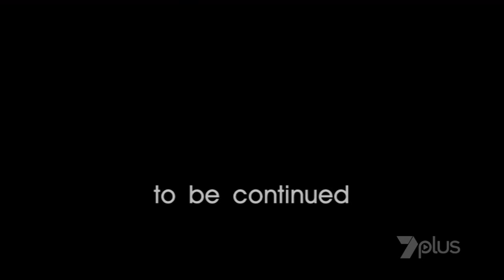Home and Away 2004 Olympic Break Cliffhanger Siege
Copyright to Seven